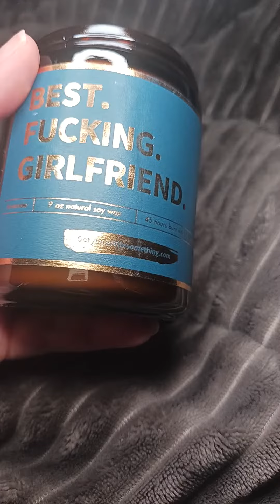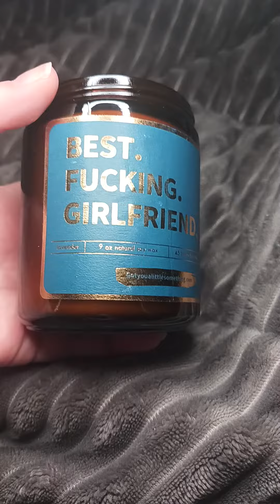Great Gag Gift For Your Girlfriend or BFF: Best F'in Candle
In this video, I'm reviewing the Best F'in Girlfriend Candle.

Check the Best F'in Girlfriend Candle out